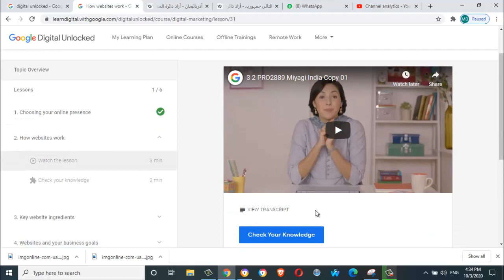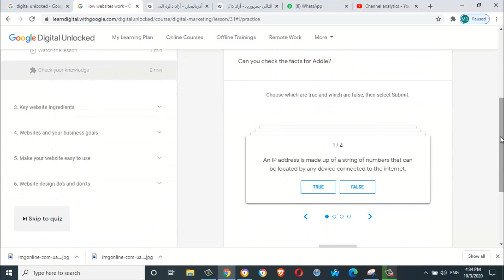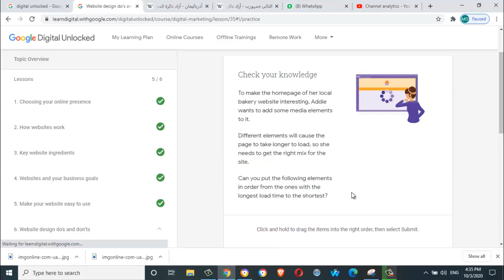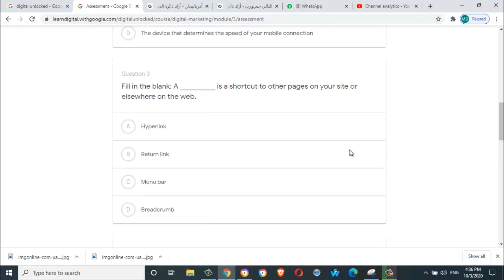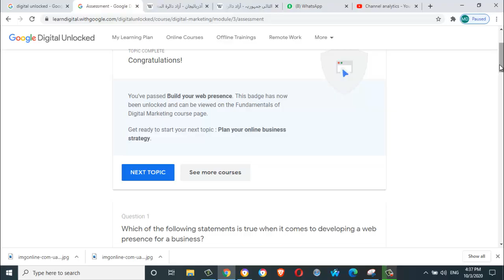Module 3 Solved questions | Fundamental of digital marketing | Digital unlock | by Noble techy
In this video, all questions and assessment quiz of Module 3 are solved. watch this video completely and solve the Module in a few minutes.plz hurry up to complete your modules as it is free now but can be converted into a paid course at any time. It will save your money up to 50000 rupees so be ready to solve now and also give feedback to us. We have solved all modules 1-26 please take videos of all modules one by one to complete the fundamental of digital marketing.

 you can search this video by the following means also